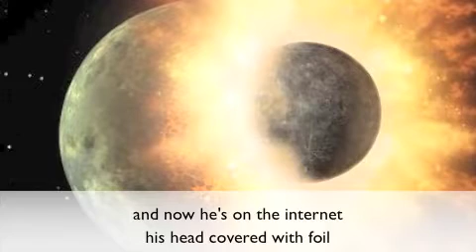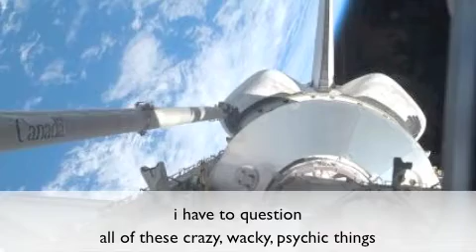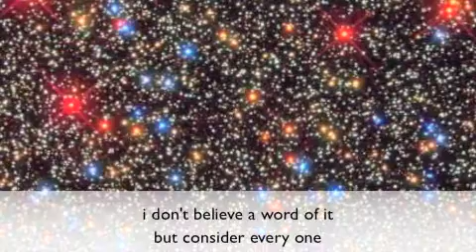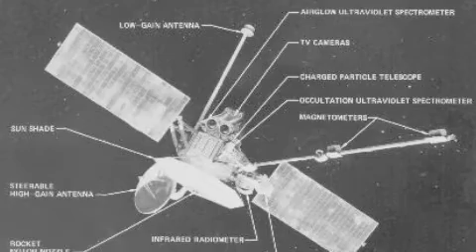the man in the tin foil hat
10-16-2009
Written and performed by David White
(P) 2009 AudioMoxie™ Records

fun, entertaining speculations